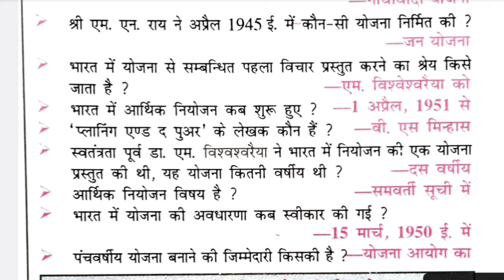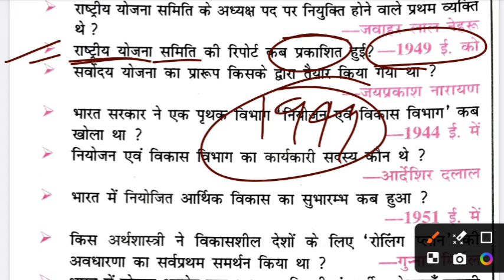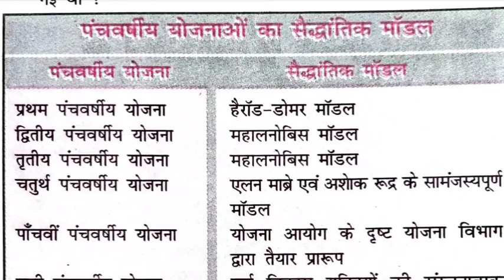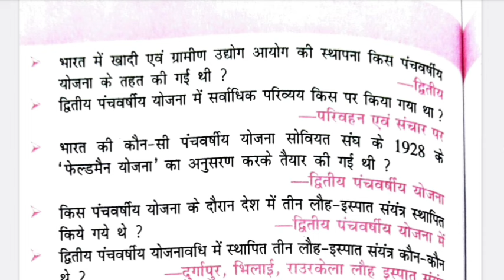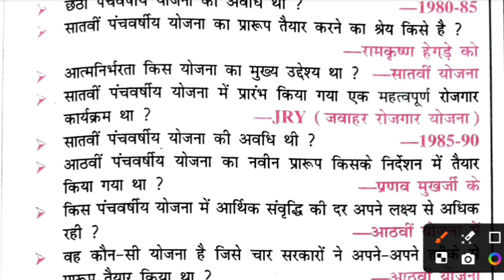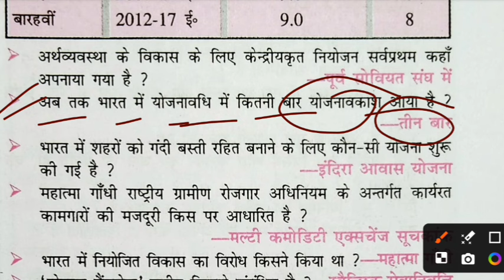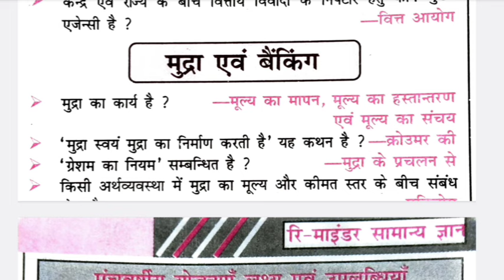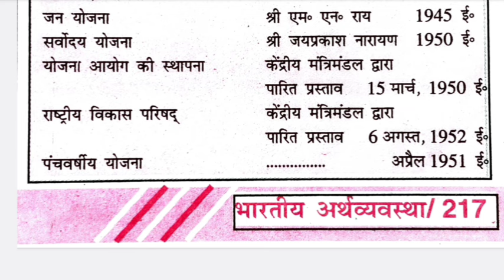भारत में आर्थिक नियोजन महत्वपूर्ण वन लाइनर प्रश्न! the five years plans !!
teligram
भारतीय अर्थशास्त्र की प्रकृति ( अर्थशास्त्र की शुरआत) महत्तवपूर्ण प्रश्न ।।
योजना आयोग ( पंचवर्षिय योजना ) का महत्वपूर्ण वन लाइनर प्रश्न! the five years plans !
पंचवर्षीय योजनाओं से संबंधित महत्वपूर्ण वन लाइनर प्रश्न। (the planning commission)
महत्वपूर्ण वन -लाइनर प्रश्न : BSPHCL भर्ती 2024 !!! BSPHCL 2024 !!महत्वपूर्ण वन -लाइनर : BSPHCL भर्ती 2024 !